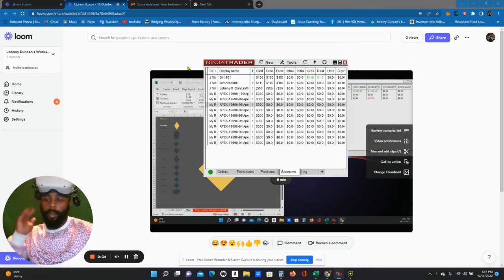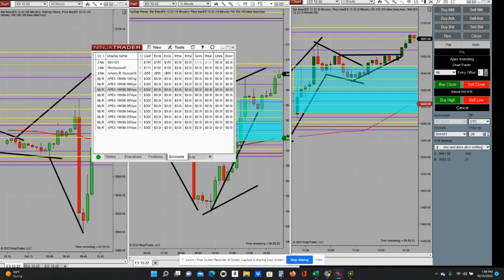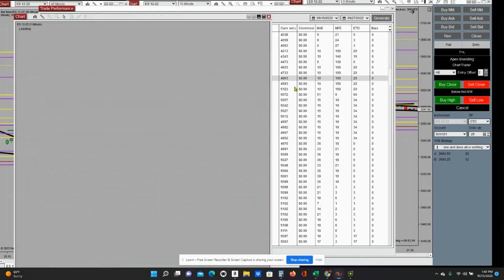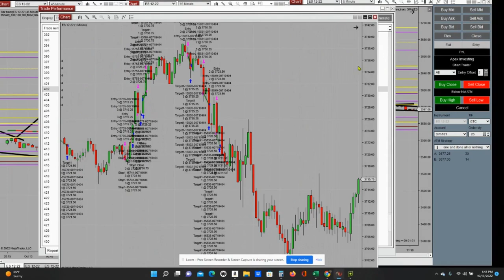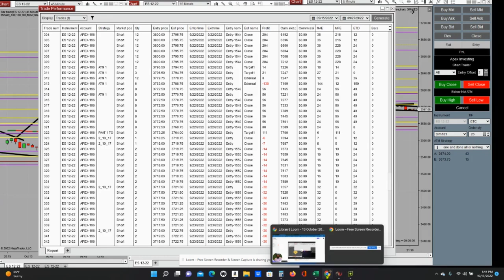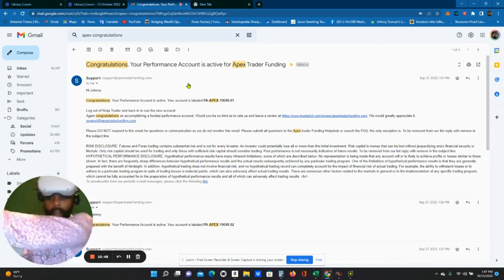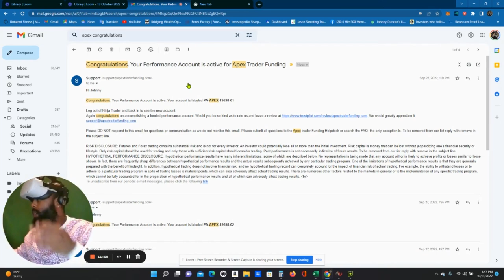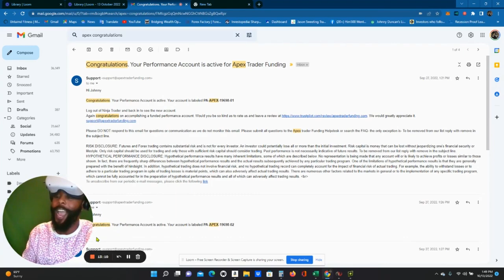PAAT Graduate Student Passed $300K Combine and Received 7 Funded Accounts by Apex Trader Funding!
Johnny Duncan, our PAAT graduate student and marshal art master/coach from New York City, passed multiple $300K Combines and received 7 funded accounts by the Apex Trader Funding!